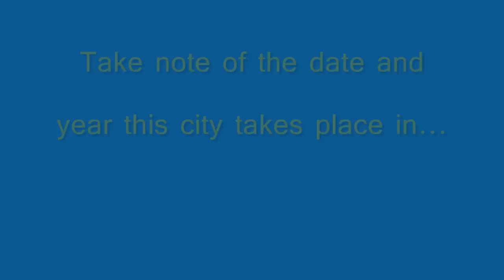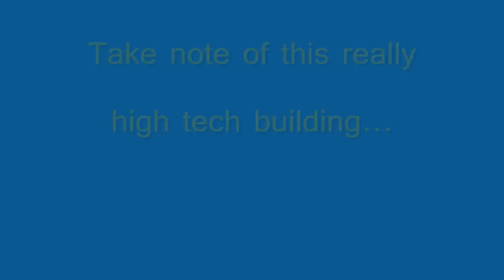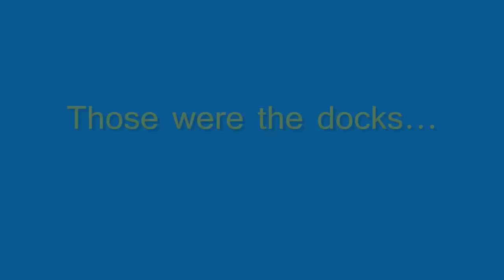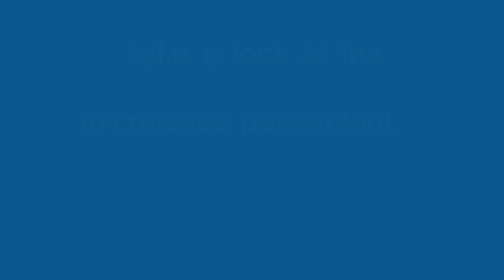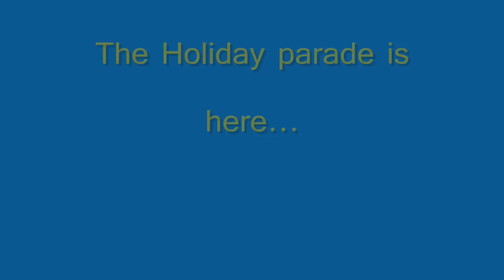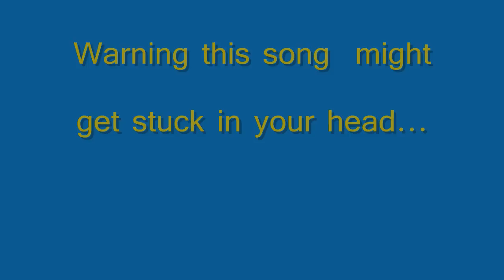Sim City 3000 Unlimited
The one city that I don't get fired from. Most of the time I end up running out of money, but not in this city. 10,000,000 some dollars! I found the game just lying around, so I made a video of one of my most successful cities. Ever since I bought Treasure Planet Battle at Procyon I don't play Sim City any more. So for old times sake I found the saved game file and took a short video of what I can do. TAKE NOTE OF YEAR it is 2222! LOL! Enjoy the Vid!